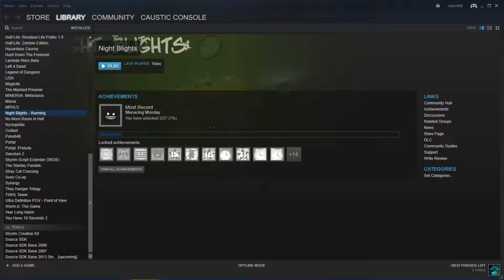Wiissoppii7 tries Night Blights - Tuesday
In this episode we get told to die by cranberry juice on the wall and save our little brother from getting eaten alive.

Screen Recorder: Paid version of Bandicam

Basic Computer Specs:
Name: Dell Inspiron 5558 (Refurbished)
RAM: 16GB
GPU: Intel 5500
CPU: Intel i7
Mouse: Razer Deathadder Chroma